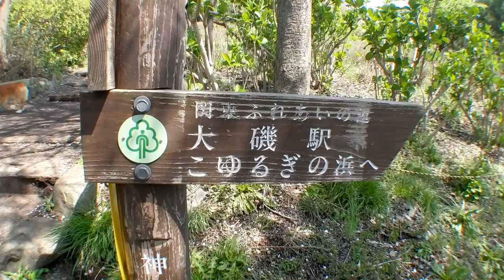(HD) Shounandaira / 湘南平の桜 20100406 Goro@Welsh corgi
Camera:Casio High Speed Exilim EX-F1